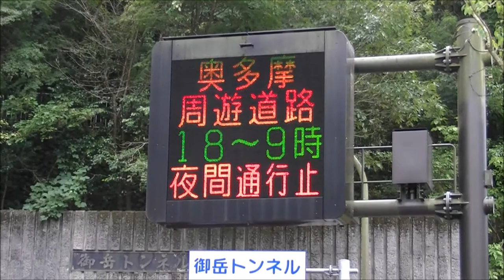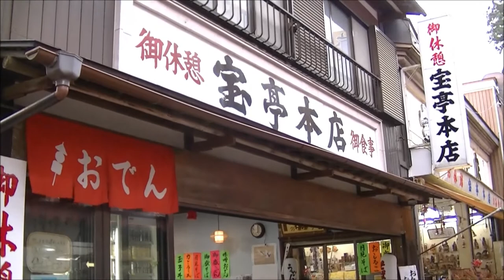Lost in Mount Mitake 2012